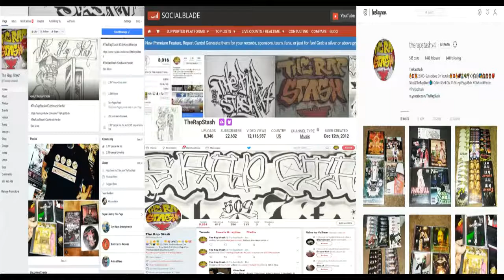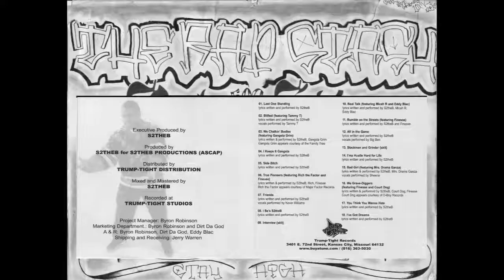I Be's S2TheB By S2TheB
Trump Tight Records Presents
Last One Standing By S2TheB
816 Kansas City Missouri Rap Music Album (2002)